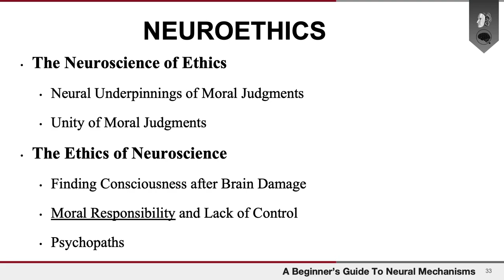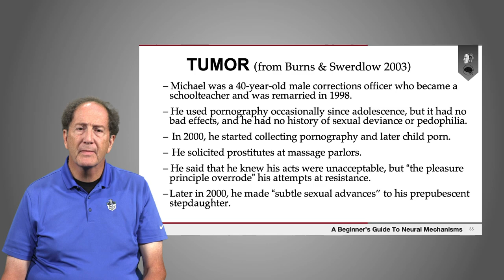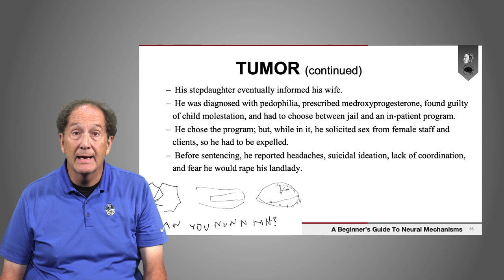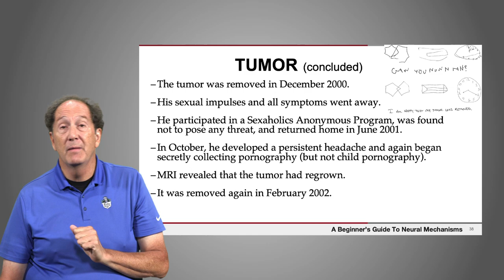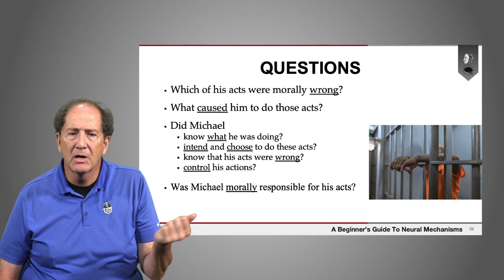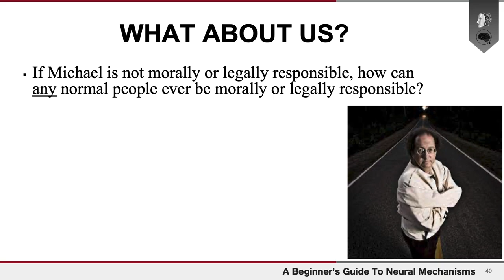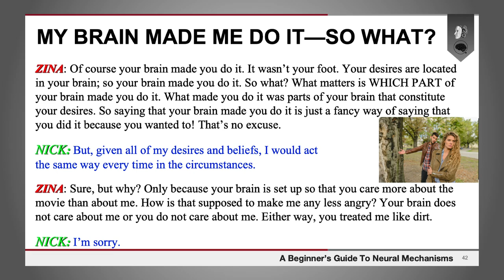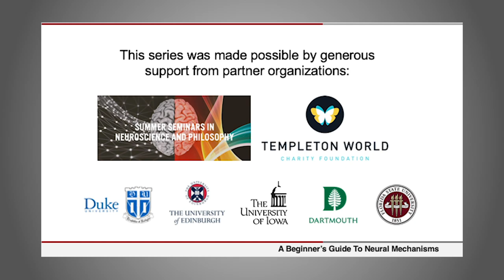Moral Responsibility and Lack of Control | Dr. Walter Sinnott-Armstrong (Part 4 of 5)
Part 4 of 5 of Dr. Walter Sinnott-Armstrong's series about neuroethics from A Beginner's Guide To Neural Mechanisms—a pair of 5-minute explainers and six sets of deeper dives made via collaboration between @neuralmechanisms942 and @PhilosophyOfBrains with generous funding from the @templetonworldcharityfound4808 in partnership with @dukeuniversity and those listed in the video credits.

SUGGESTED READING
Aharoni, E., Sinnott-Armstrong, W., & Kiehl, K. A. (2012). Can psychopathic offenders discern moral wrongs? A new look at the moral/conventional distinction. Journal of Abnormal Psychology, 121, 484–497.
Cameron, C. D., Payne, B. K., Sinnott-Armstrong, W., Scheffer, J. A., & Inzlicht, M. (2017). Implicit moral evaluations: A multinomial modeling approach. Cognition, 158, 224–241.
Crockett, M. J. (2013). Models of morality. Trends in Cognitive Sciences, 17(8), 363–366.
Cushman, F. (2013). Action, Outcome, and Value: A Dual-System Framework for Morality. Personality and Social Psychology Review, 17(3), 273–292.
Greene, J. D., Sommerville, R. B., Nystrom, L. E., Darley, J. M., & Cohen, J. D. (2001). An fMRI Investigation of Emotional Engagement in Moral Judgment. Science, 293(5537), 2105–2108.
Greene, J. D., Nystrom, L. E., Engell, A. D., Darley, J. M., & Cohen, J. D. (2004). The Neural Bases of Cognitive Conflict and Control in Moral Judgment. Neuron, 44(2), 389–400.
Hsu, M., Anen, C., & Quartz, S. R. (2008). The Right and the Good: Distributive Justice and Neural Encoding of Equity and Efficiency. Science, 320(5879), 1092–1095.
Khoudary, A., Hanna, E., O’Neill, K., Iyengar, V., Clifford, S., Cabeza, R., De Brigard, F., & Sinnott-Armstrong, W. (2022). A functional neuroimaging investigation of Moral Foundations Theory. Social Neuroscience, 0(0), 1–17.
Monti, M. M., Laureys, S., & Owen, A. M. (2010). The vegetative state. BMJ, 341, c3765.
Nadelhoffer, T., & Sinnott-Armstrong, W. (2012). Neurolaw and Neuroprediction: Potential Promises and Perils. Philosophy Compass, 7(9), 631–642.
Owen, A. M., Coleman, M. R., Boly, M., Davis, M. H., Laureys, S., & Pickard, J. D. (2006). Detecting Awareness in the Vegetative State. Science, 313(5792), 1402–1402.
Roskies, A. (2021). Neuroethics. In E. N. Zalta (Ed.), The Stanford Encyclopedia of Philosophy (Spring 2021). Metaphysics Research Lab, Stanford University.
Sinnott-Armstrong, W. (2016). Finding Consciousness: The Neuroscience, Ethics, and Law of Severe Brain Damage. Oxford University Press.